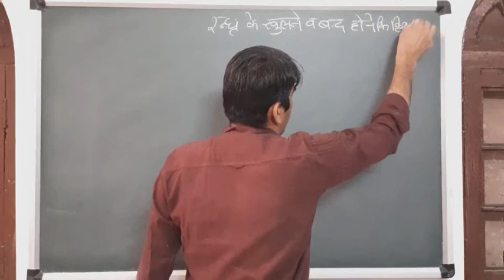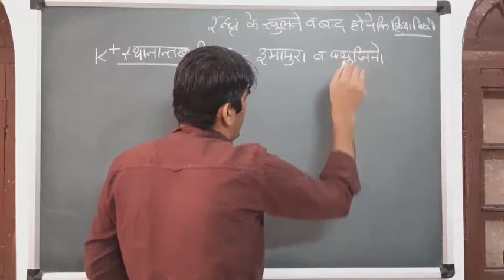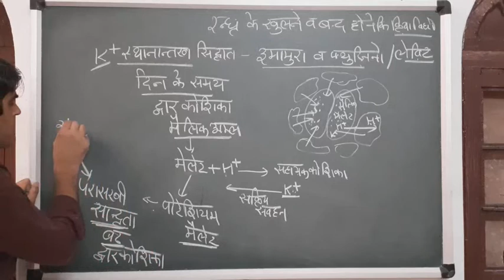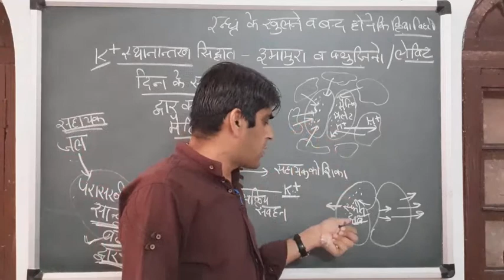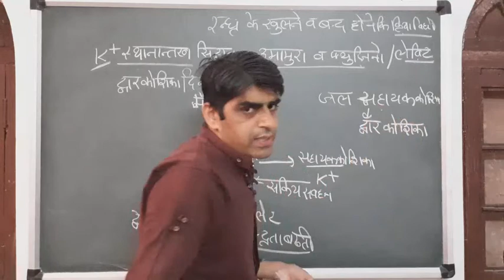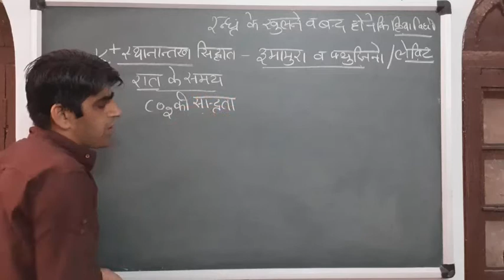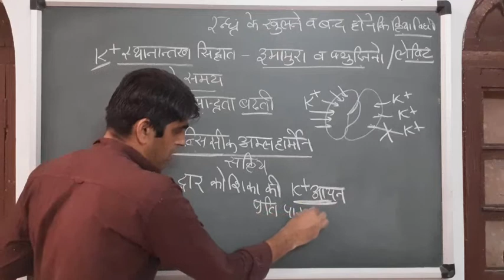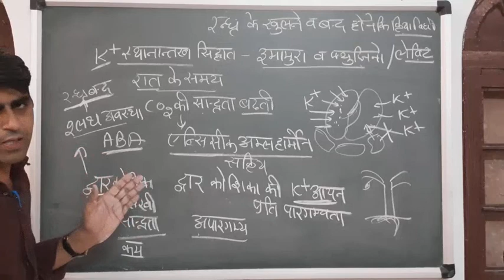रंध्र के खुलने और बंद होने की क्रिया विधि. Mechanism of closing and opening of stomata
biobyrc पोटेशियम आयन स्थानांतरण सिद्धांत